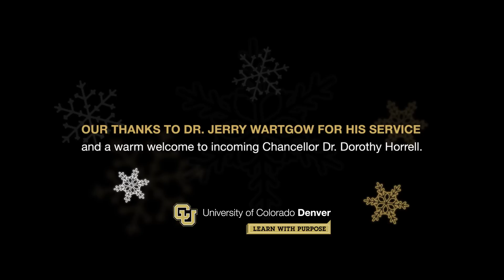Warm Holiday Wishes From CU Denver Chancellor Jerry Wartgow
We want to offer the warmest wishes for wonderful holiday season surrounded by those who mean the most to you.